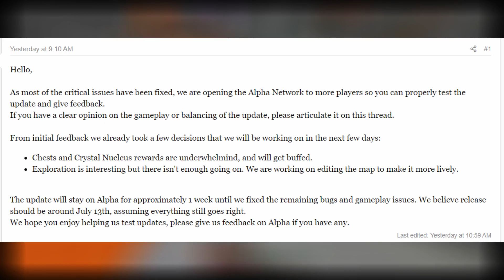Como subir HOTM a nivel 5 Rapido Hypixel Skyblock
Hola en este video les muestro la manera en como yo subi rapido a nivel 5 el Heart of the Mountain , De igual forma estaremos viendo las cosas que desbloquea y las cosas que se pueden realizar en la forja asi como algunas habilidades que recomiendo para eficientizar la exp obtenida para subir de nivel el HOTM

Nick en el juego : Gearl97

Para entrar a la guild: (esta llena en estos momentos pero hare limpieza cada semana)
/G join LatamOP ó /G join gearl97

Link para unirse al discord del canal el link puede cambiar intenta usar el mas reciente: